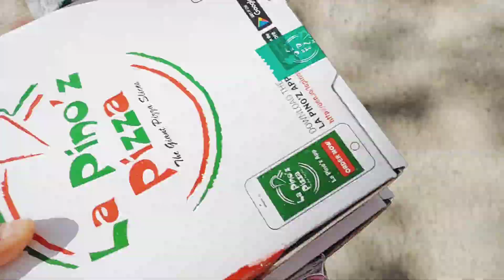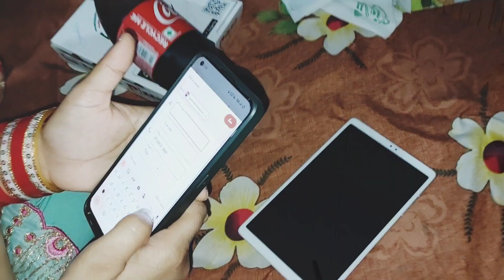Aahana Mere Bina Hi Chali Party Main !! Aaj Maine Kiska Kiya Intjaar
I am indan

India ki khani

please  sport  me doston